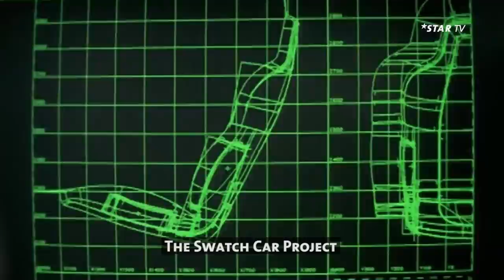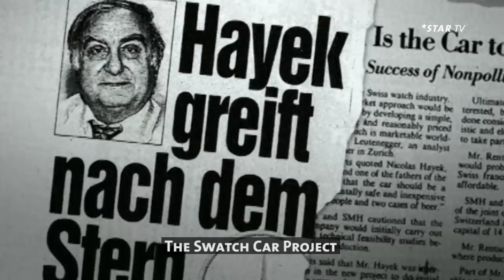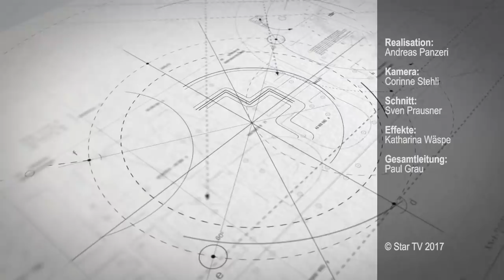SCHWEIZER ERFINDUNGEN | SWATCH CAR PROJECT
Nicolas Hayeks Traum ist wahr geworden

Den Smart gibt es künftig nur noch als Elektro-Auto: Smart EQ. Das EQ steht dabei für Electric Intelligence, das Auto denkt also mit. Via EQ Control App hat man einen aktuellen Überblick über Ladestand, Reichweite und Restladezeit. Darüber hinaus bietet die App die clevere Funktion der Ladeplanung. Die App zeigt ebenso umliegende Ladestationen an und lässt einen direkt damit bezahlen. Der Smart EQ lässt sich aber auch über die Haushaltssteckdose aufladen. Für 80 Prozent Ladung benötigt der EQ 6,5 Stunden, beim Schnellladen sind es unter 40 min. Eine Ladung reicht für 160 Kilometer.
Nicolas Hayek wäre von diesem Smart angetan. «Ein Auto mit Platz für zwei Personen und eine Kiste Bier, das weniger als 10'000 Franken kostet» - das war seine Vision Anfang der 90er-Jahre am Rande einer Medienkonferenz der SMH, der Société de Microeletronique et de l’Horlogerie, der Vorgängerorganisation der Swatch-Group. 30 Jahre später setzt sich nun die Vision für einen modernen Zweisitzer mit Elektro- oder Hybridantrieb doch durch: Seit 2017 fährt der Smart in den USA, Kanada und Norwegen komplett elektrisch. Bis 2020 wird er auch in der Schweiz und im übrigen Europa nur noch in dieser Version erhältlich sein. Das macht Smart zum ersten Autobauer, der seine ganze Palette (fortwo, fortwo cabrio & forfour) vom Verbrennungs- auf Elektromotor umstellt.
Anfang der 90er Jahre wurde Hayek noch ausgelacht, vor allem als Volkswagen ausstieg und das Swatchmobil nicht realisieren wollte. Doch dann kam es am Genfer Autosalon 1993 ganz anders: Der damalige Mercedes-Chef Werner Niefer bestätigte, dass er unter anderem Hayeks Swatchmobil getestet habe. Ein Jahr später gründeten Hayeks SMH und Mercedes -Benz in Biel die Micro Compact Car (MCC).